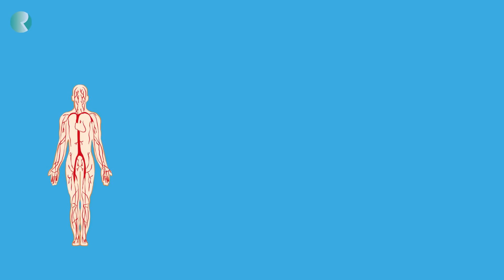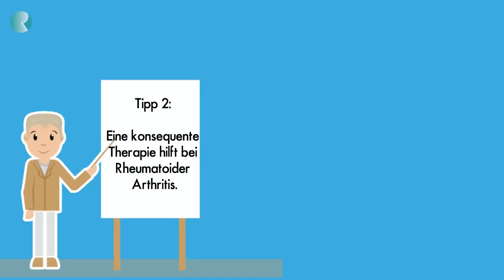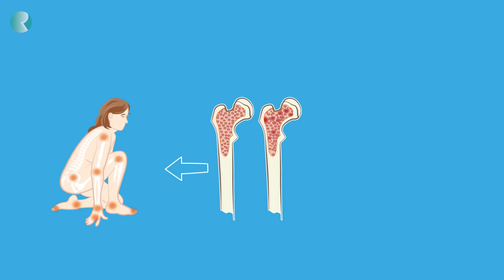📢 Rheuma kommt selten allein: Rheumatoide Arthritis und ihre Begleiterkrankungen / Rheuma-Liga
📢 Rheuma kommt selten allein: Rheumatoide Arthritis und ihre Begleiterkrankungen:

Die Rheumatoide Arthritis ist häufigste entzündliche Erkrankung der Gelenke. Menschen mit Rheumatoider Arthritis haben ein erhöhtes Risiko auch Begleiterkrankungen zu bekommen.

Begleiterkrankungen der Rheumatoiden Arthritis können zum Beispiel sein: Herz-Kreislauf-Erkrankungen, Osteoporose, Depressionen.

5 Tipps zum Umgang mit Begleiterkrankungen von Rheumatoider Arthritis:

Tipp 1: Sprechen Sie mit Ihrem Arzt über mögliche Begleiterkrankungen
Tipp 2: Eine konsequente Therapie hilft bei Rheumatoider Arthritis und senkt die Wahrscheinlichkeit von Begleiterkrankungen
Tipp 3: Beugen Sie Osteoporose vor
Tipp 4: Nehmen Sie regelmäßige Kontrolluntersuchungen wahr
Tipp 5: Helfen Sie mit: Leben Sie gesund, dann bleiben Sie fit!

✉️ Impressum:

Deutsche Rheuma-Liga Bundesverband e.V.
Geschäftsführung: Ursula Faubel
Welschnonnenstraße 7
53111 Bonn